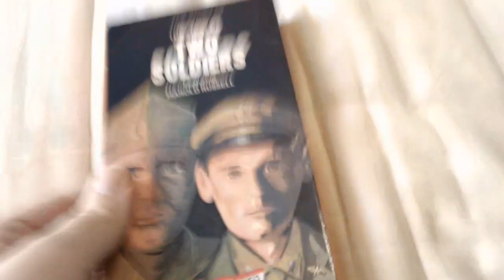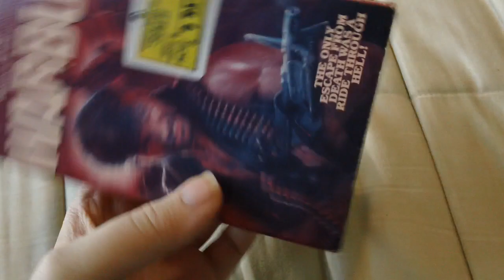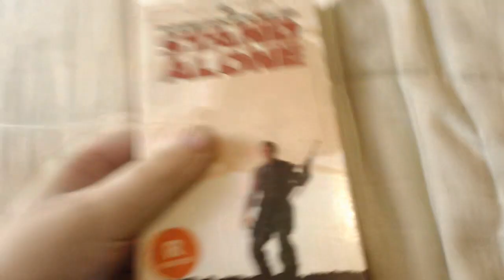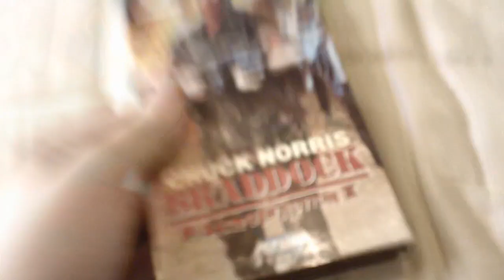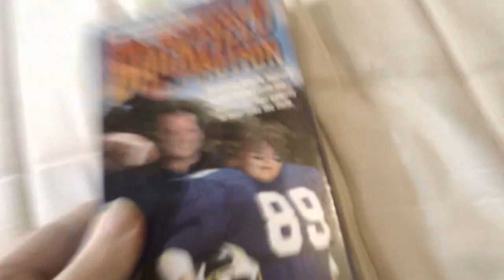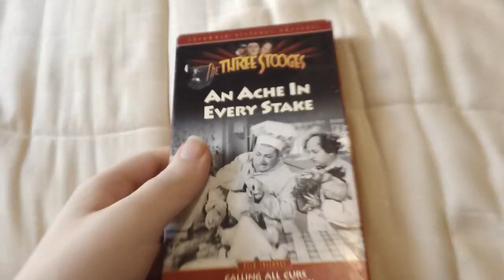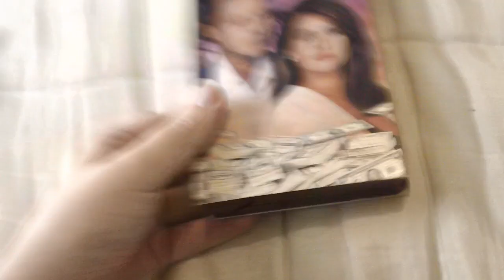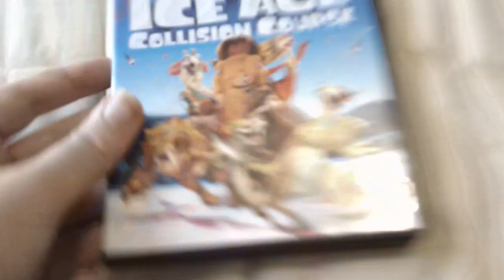VHS and DVD Update for October 3, 2023